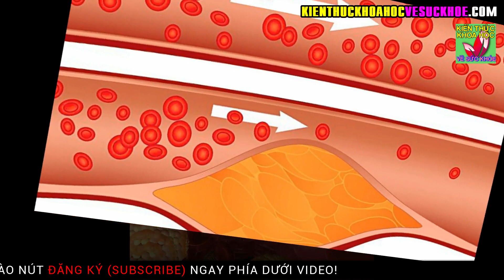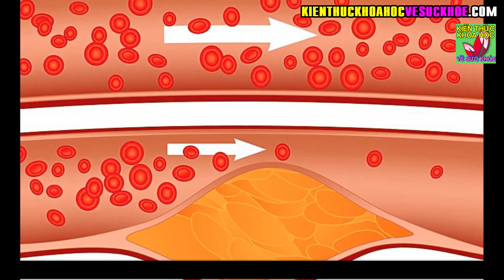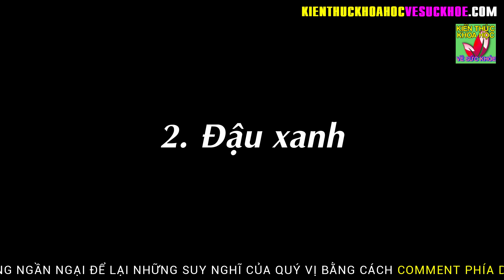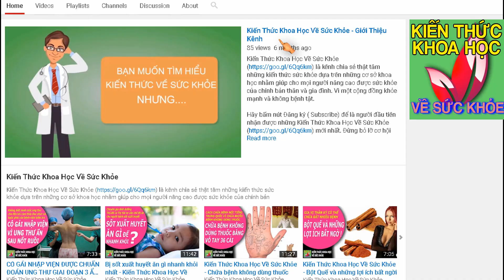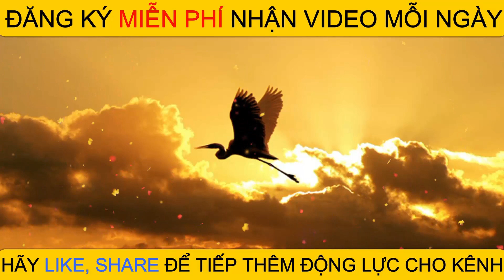ĂN ĐÚNG CÁCH CHỮA ĐÚNG BỆNH 5 LOẠI THỰC PHẨM CỨU TINH CHO NGƯỜI MỠ MÁU CAO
Kiến Thức Khoa Học Về Sức Khỏe - ĂN ĐÚNG CÁCH CHỮA ĐÚNG BỆNH 5 LOẠI THỰC PHẨM CỨU TINH CHO NGƯỜI MỠ MÁU CAO.

Bệnh mỡ máu cao hiện đang càng ngày càng phổ biến. Nếu bạn biết cách ăn uống đúng, không những có thể phòng bệnh mà còn có thể loại bỏ nhiều căn bệnh liên quan khác. Sau đây là 5 loại thực phẩm quan trọng nhất, được xem là “bùa hộ mệnh” phòng tránh mỡ máu cao mà bạn có thể tham khảo.
1. Lạc (đậu phộng)
2. Đậu xanh
3. Tỏi
4. Hành tây
5. Dưa chuột

- 10 BÍ QUYẾT NÂNG CAO TUỔI THỌ LÀM ĐƯỢC HÀNG NGÀY ĐẢM BẢO KHỎE MẠNH TỚI GIÀ
- 5 LOẠI THỰC PHẨM PHỤ NỮ CÀNG ĂN CÀNG TRẺ NHẤT LÀ PHỤ NỮ MÃN KINH
- 5 ĐIỀU KHÔNG NÊN LÀM VÀO BUỔI TỐI CẢ ĐÀN ÔNG VÀ PHỤ NỮ ĐỀU NÊN BIẾT
- 60 TUỔI VẪN GIỮ ĐƯỢC LÀN DA SÁNG MỊN NHƯ ĐÔI MƯƠI NHỜ BIẾT BÍ QUYẾT NÀY
- 10 CÁCH TỰ KHƠI THÔNG KINH LẠC MỖI NGÀY LÀM 1 LẦN CẢ ĐỜI KHÔNG LO BỆNH TẬT
- 10 THÓI QUEN ĐANG BÀO MÒN TUỔI THỌ CỦA BẠN HẰNG NGÀY CẦN TUYỆT ĐỐI TRÁNH
- 10 BÀI TẬP TAY KHÔNG GIẢM MỠ BỤNG CỰC HIỆU QUẢ KHIẾN MỠ THỪA CUỐN GÓI RA ĐI
- 9 BÀI TẬP GIẢM MỠ BỤNG DƯỚI SIÊU NHANH HIỆU QUẢ CHỈ 5 PHÚT MỖI NGÀY
- 4 THÓI QUEN UỐNG NƯỚC ĐANG BÀO MÒN THẬN CỦA BẠN MỖI NGÀY MÀ KHÔNG HỀ BIẾT
- 10 LOẠI THỰC PHẨM TẾ BÀO UNG THƯ RẤT SỢ NHỚ NHẮC NHAU ĂN THƯỜNG XUYÊN
- 70 TUỔI NHƯNG VẪN TRẺ NHƯ 50 NHỜ KIÊN TRÌ MỖI NGÀY UỐNG 1 THÌA BỘT NÀY
- LẤY SỮA PHA VỚI NGHỆ UỐNG ĐỀU MỖI NGÀY SAU 1 TUẦN ĐIỀU KỲ DIỆU SẼ XẢY RA